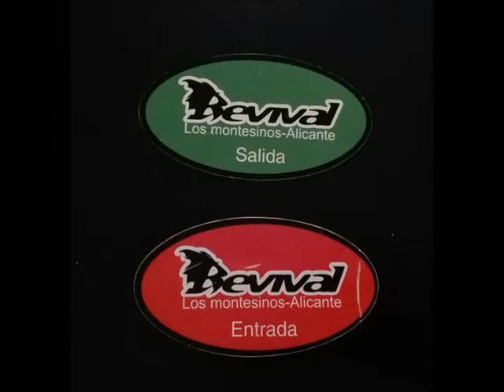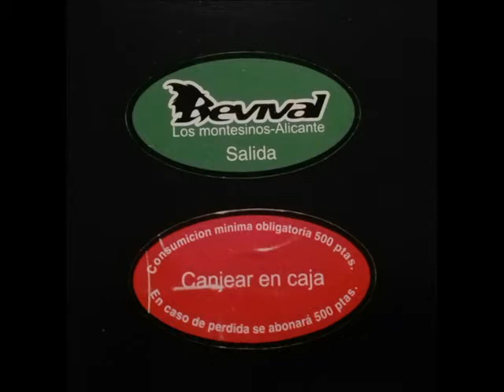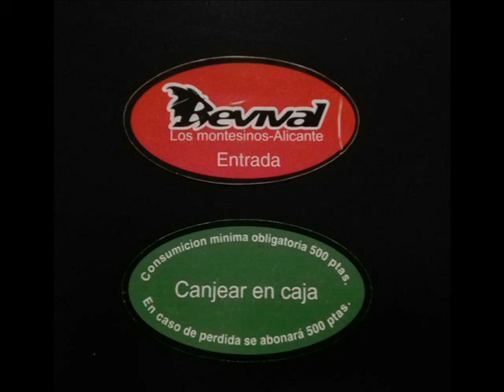LASGO-LYING(peter lust & g.bric remix)